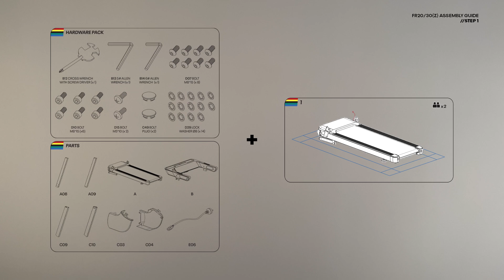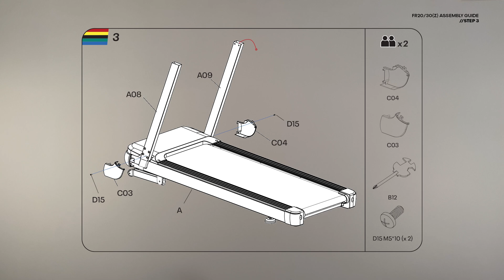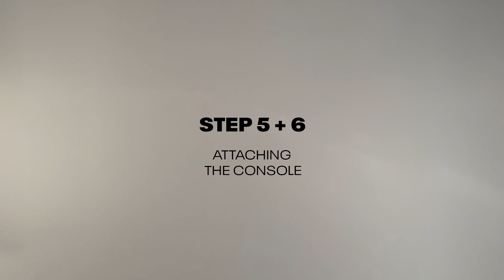Reebok FR20z & FR30z Floatride treadmill assembly